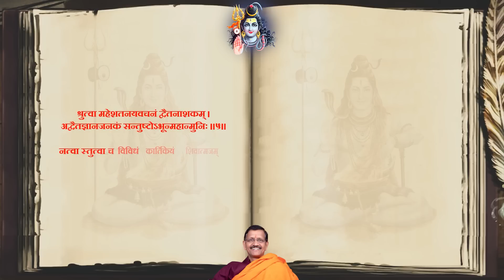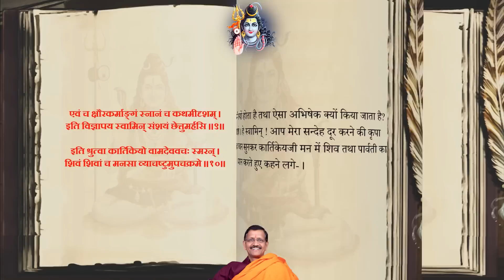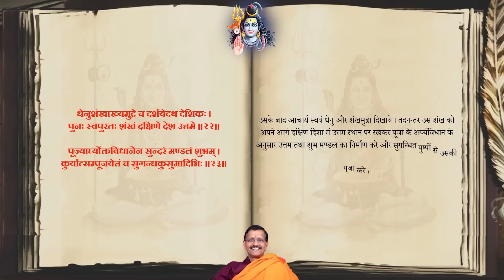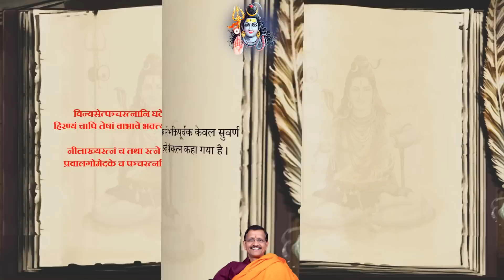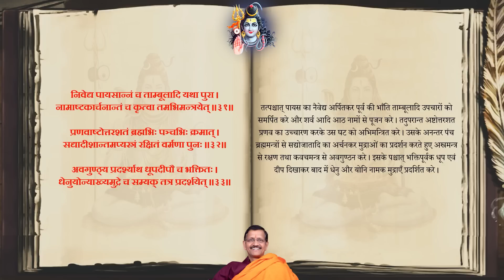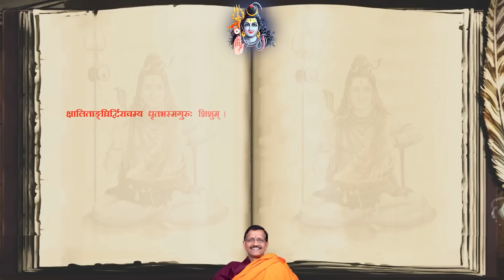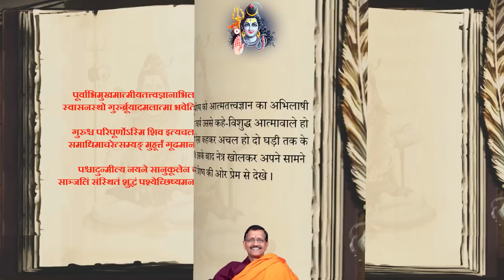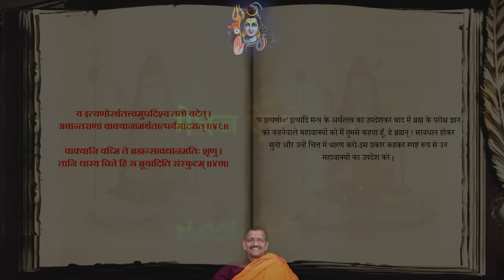383 Ch-18 ShivMahapuran KailashSanhita Khand-2 Uttarardh by Dr. Samir Tripathi In Hindi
संन्यासपद्धति में शिष्य बनाने की विधि